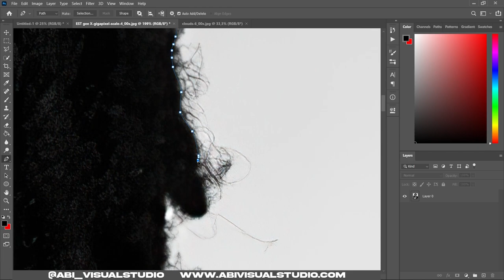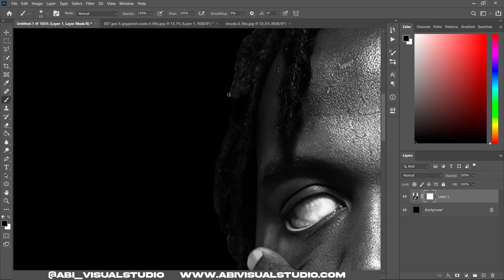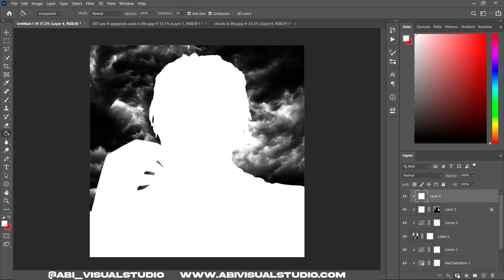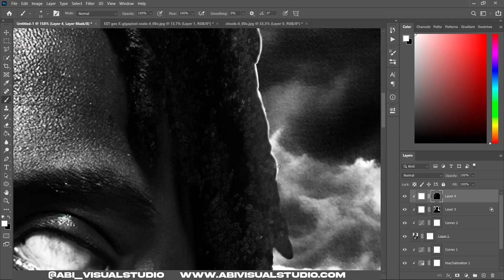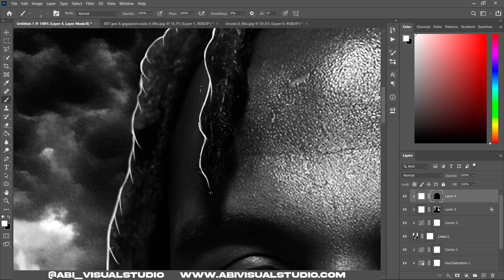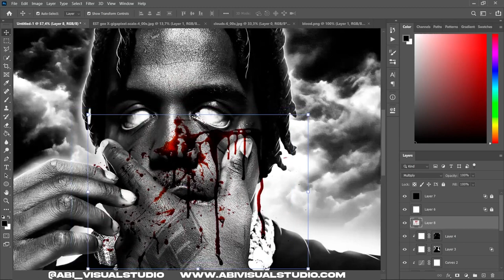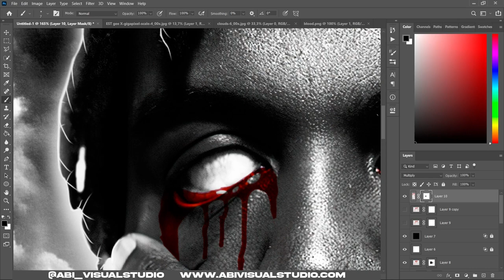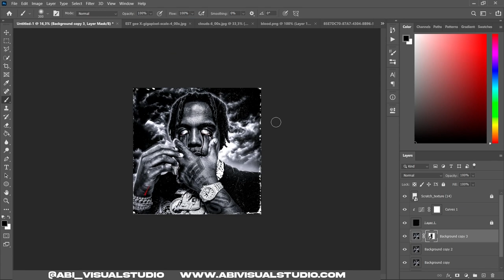Simple Cover Art Design | Photoshop SpeedArt | EST GEE | GFX | NFT art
Simple Cover Art Design | Photoshop Tutorial | EST GEE | GFX | NFT art

I will show you how to create a quick and easy cover art in Adobe Photoshop.